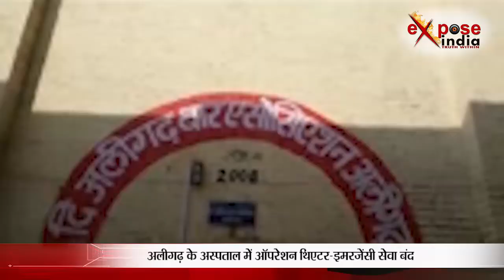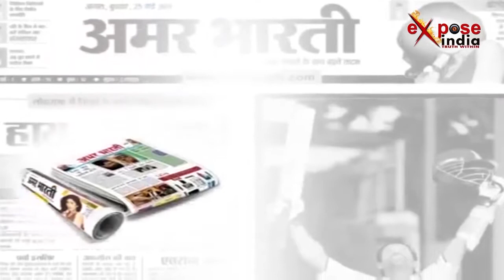उत्तर प्रदेश केअस्पताल में स्वास्थ्य सेवाओं का बुरा हाल,रोज अस्पताल के चक्कर काट रहे हैं मरीज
उत्तर प्रदेश के अलीगढ़ में मलखान सिंह अस्पताल में ऑपरेशन थिएटर और इमरजेंसी सेवा दोनों के बंद होने की वजह से बीमार मरीजों का इलाज नहीं हो पा रहा है... इस सम्बंध में मरीजों के परिजनों का कहना है कि मरीजों को दस दिन से अस्पताल में भर्ती कराया गया है लेकिन अभी तक उनका ऑपरेशन नहीं हो पाया।
वहीं इस संबंध मे जब अस्पताल के CMO से बातचीत की गई तो उन्होने बताया ऑपरेशन थिएटर में बैक्टिरिया होने की वजह से समय-समय पर सफाई की जाती है... जिससे ऑपरेशन थिएटर को 72 घंटे के लिए बंद कर दिया जाता है।
आपको बता दें कि जो मरीज गंभीर रूप से बीमार है उनका इलाज सुचारू रूप से इमरजेंसी के ऑपरेशन थिएटर में करवाया जाता है। प्रदेश में स्वास्थय सुविधा वैसे ही खराब है अब देखना ये होगा कि कब तक मरीजों को इन परेशानियों का सामना करना पड़ेगा।